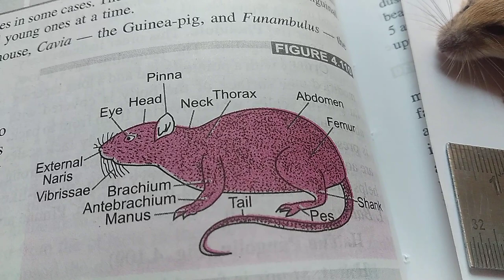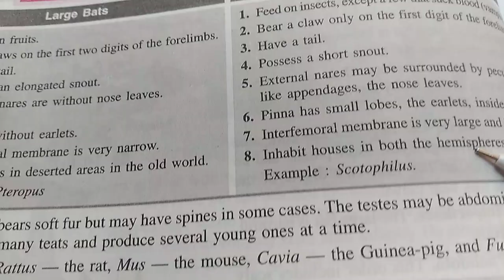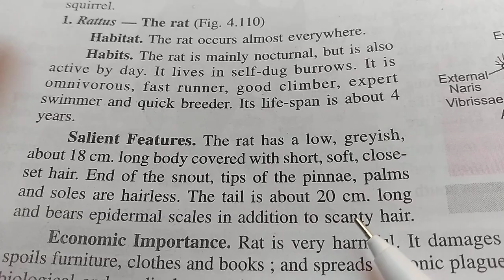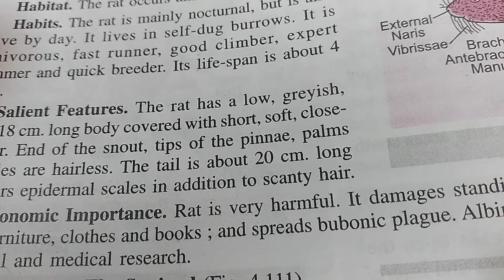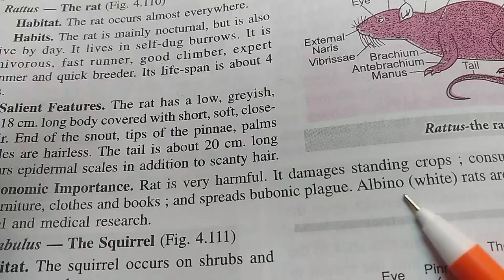Rat- (rattus) Animal kingdom